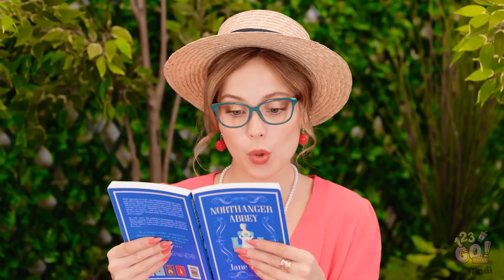कूल ट्रेवल हैक्स क्राफ्टी पेरेंट्स के लिए || परफेक्ट समर के लिए गैजेट्स 123 GO! FOOD पर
क्या आपके अगले आउट डोर एडवेंचर में ये हैक्स आपके काम आएँगे ?